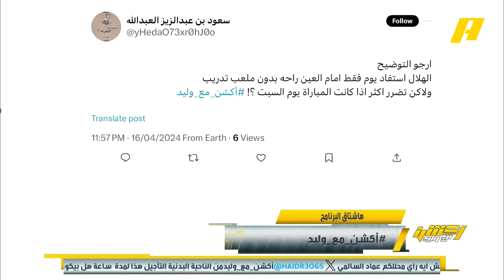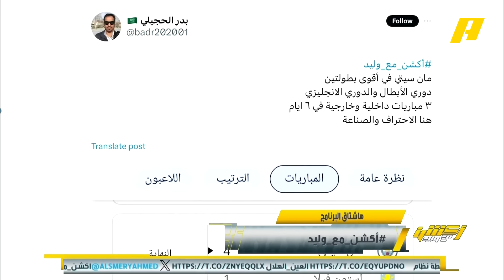أكشن مع وليد | ما مدى تأثير عدم تمرن فريق الهلال بسبب ضغط المباريات والتنقل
ما مدى تأثير عدم تمرن فريق الهلال بسبب ضغط المباريات والتنقل ؟

‏عماد السالمي: كل لاعبين الهلال حافظين طريقة جيسوس لذلك لا يحتاجوا لحصص تدريبية كثيرة.. هل الملعب سيكون جاهزا لمتعة الهلال؟

يعرض الآن مجاناً على شاهد